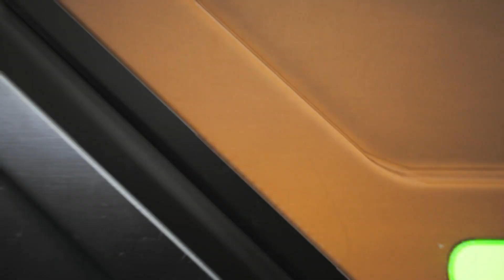Hydroelectric dam 6.3GW